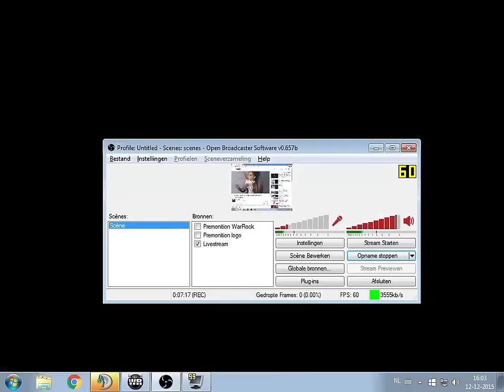Warrock - Gameplay #54 ft Leeuw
This is a reupload because of some technical difficulties, apologies from our side. We apogolise about our inactivity because our members have been very busy with school.

Songs:
Demi Kanon & Inverze - Higher
Diviners - Savannah (feat. Philly K)
Outrageouz - Thinking About You